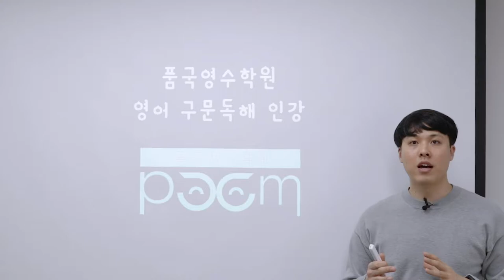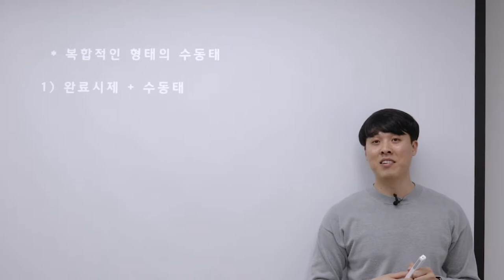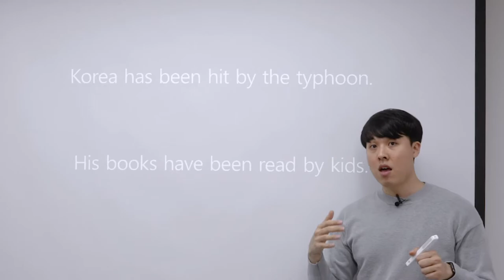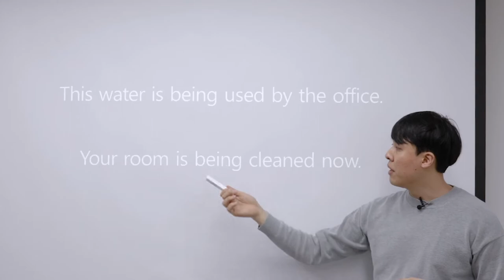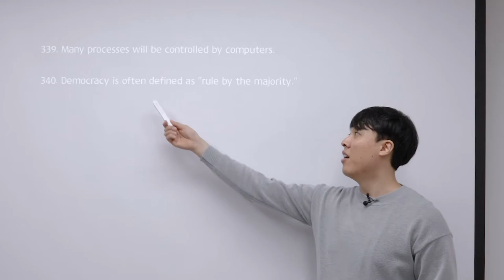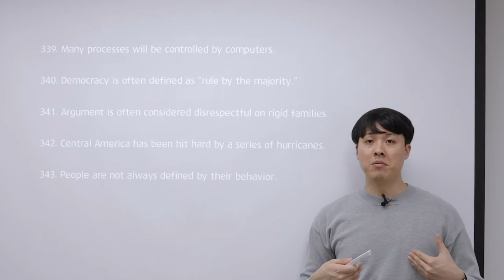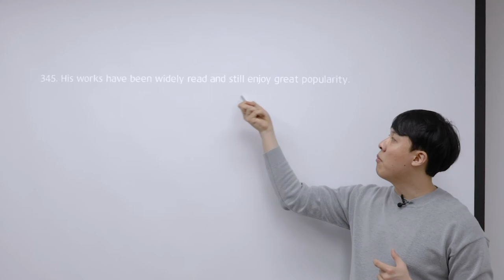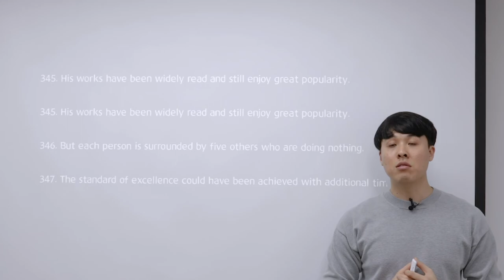[품 국영수 학원] 현승쌤이 알려주는 구문독해 파트 8 개념 정리! (고등 구문독해 자료)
안녕하세요!

고등 구문독해 자료를 통해서
현승쌤과 함께하는 구문독해 파트8 해석 Skill!